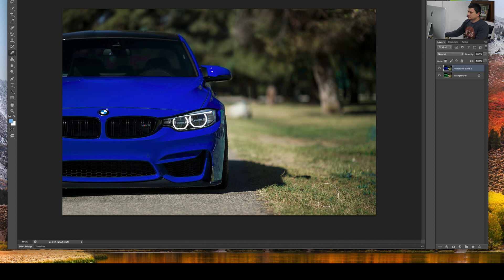Change Car Color in Photoshop - Tutorial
In this video I will show you how to change your car color using photoshop, its a very easy technique so that you can do it in seconds. You can change the color in any color that you want and also I will show you how to make the car white, black and grey. We use the Hue/Saturation to do all that.

My Gear
Camera: Lumix G7 4K Wi-Fi
Computer: iMac 27inch Retina
Mouse: Logitech MX Master
Keyboard: Apple Magic Keyboard